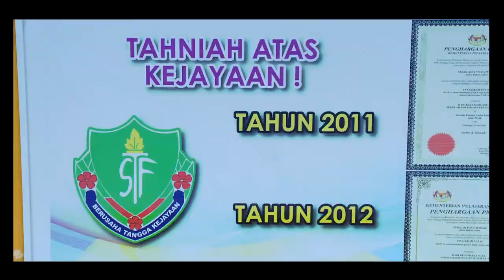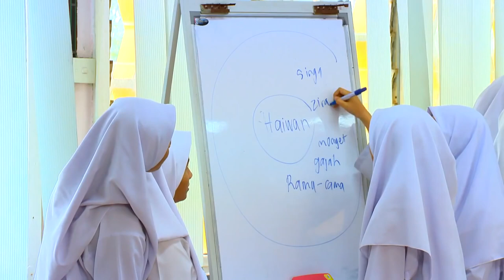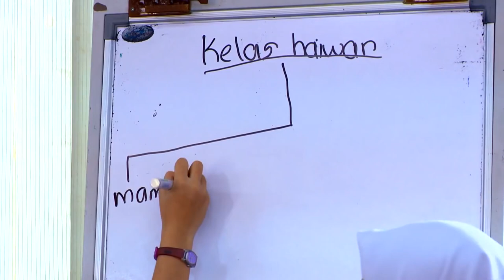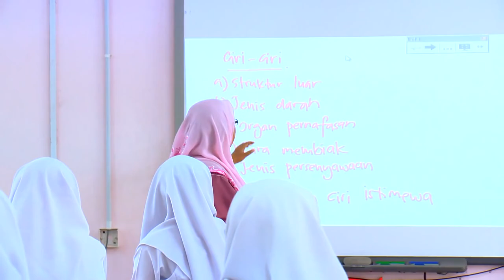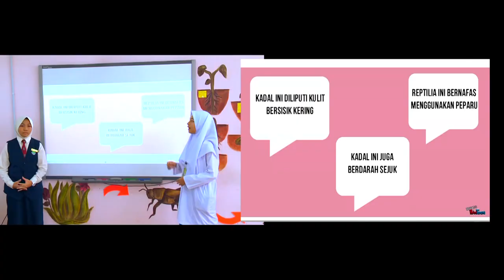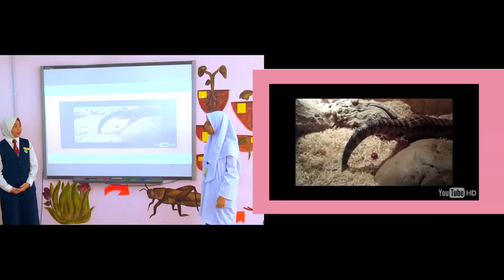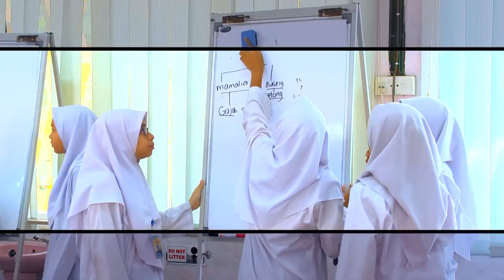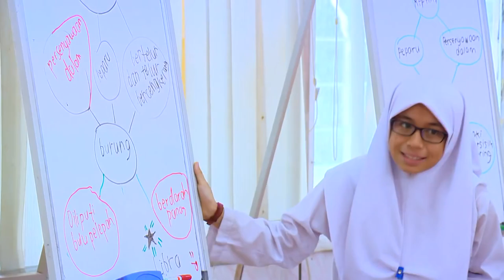e GURU SAINS Tingkatan 2 Biodiversiti Kepelbagaian Benda Hidup